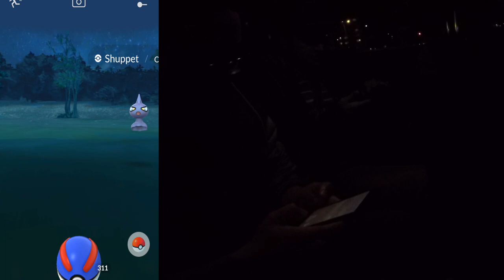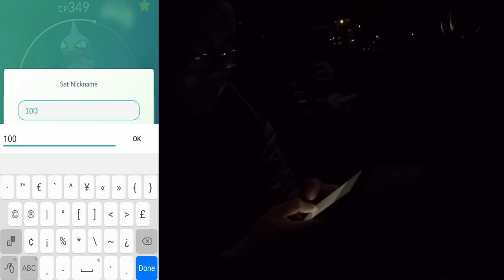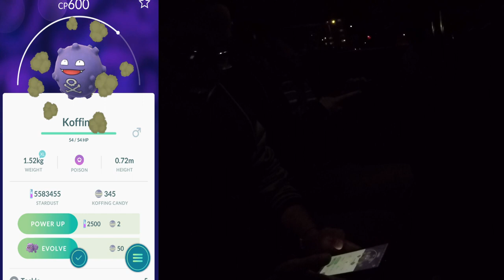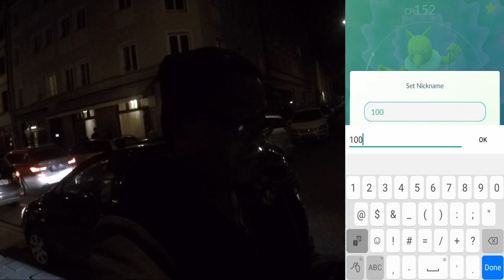Die JAGD auf 100% Gen 3 Geister Pokemon! Halloween Event Purgenight Tag 1! Pokemon Go!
euda gestern startete die Purgenight Halloween Edition in München
ich war natürlich am Start und habe mir ein paar neue 100% Pokemon gegönnt
Shoutout und danke an meine Fahrer die extra aus Salzburg gekommen sind
hattet ihr auch eine Purgenight? habt ihr schon die neuen Shiny Geister?
schauts vorbei und danke für jegliche Unterstützung